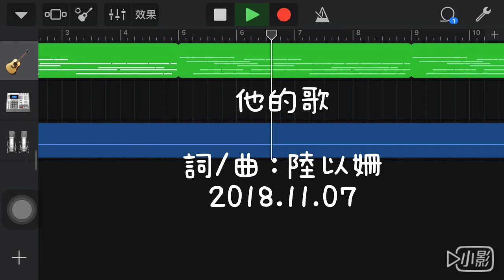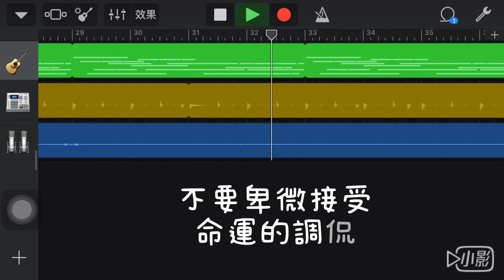他的歌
自創曲